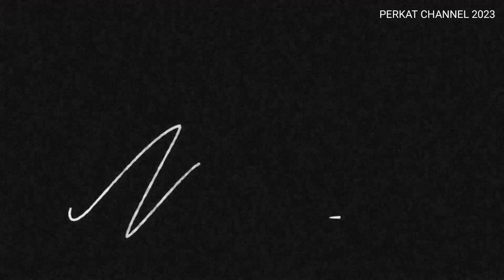JDT VS KELANTAN UNITED FC‼️MISI PERFECT 10 JDT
JDT VS KUFC‼️MISI PERFECT 10 JDT

jdt vs ku fc
JDT FC VS KUFC
jdt vs Kelantan united fc
live jdt vs kelantan united fc